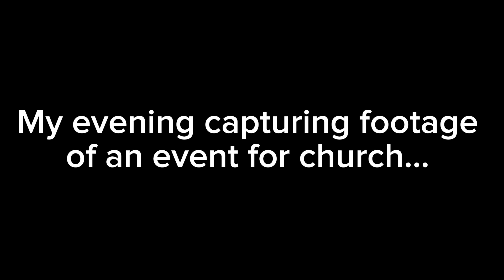Vlog 01: I Spent My Sabbath Serving! 🙌🎉🙏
What a beautiful Sabbath it was - serving God’s people. I practice sabbath once a week - most of them are quiet with just me and God (resting), others are spent serving His Church.